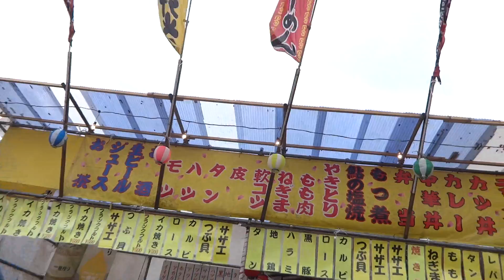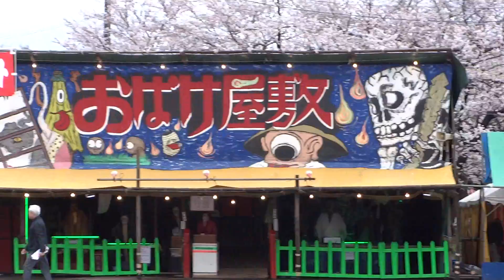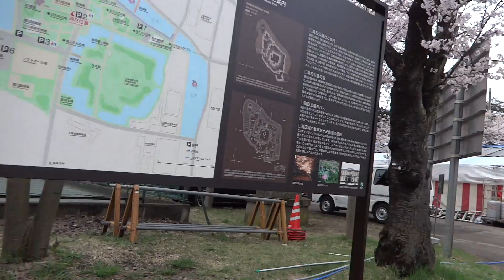高田城三重櫓 新潟県上越市 平成27年4月8日 あおた高田城三重櫓 新潟県上越市 平成27年4月8日 あおたてんおいちゃん動画24-14てんおいちゃん動画24-22